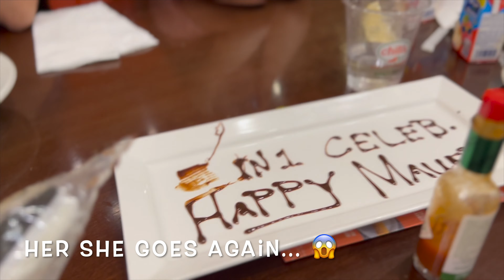Our Middle Child’s Birthday I MAÜEB VLOG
Eira’s 10th Birthday part 2 😇